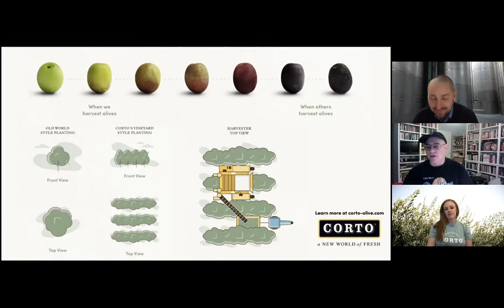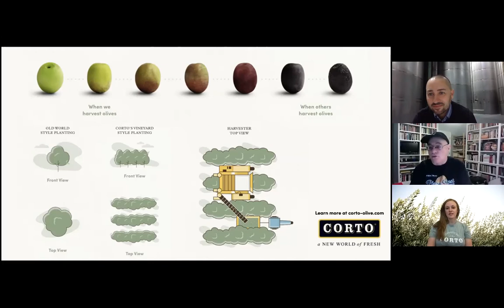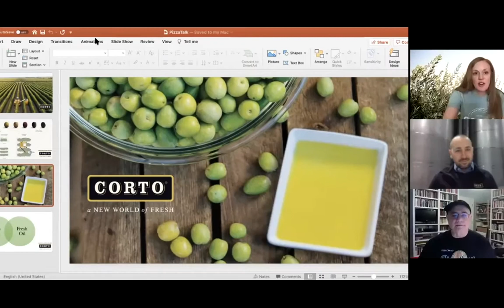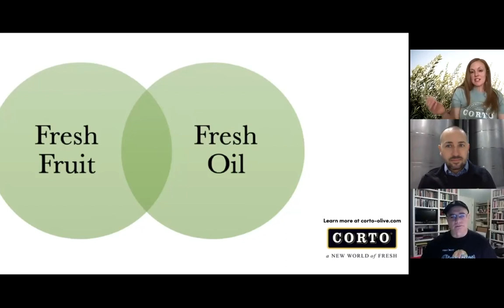Pizza Talk, S2, Episode 5: The Future of Olive with Corto’s Lisa Pollack and David Garci-Aquirre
Welcome Back to Pizza Talk!

In our never-ending quest for, and celebration of artisanship wherever we find it, whether in pizza or anything related to it (which means pretty much everything!), we inevitably cannot avoid the golden liquid that is olive oil. And who better to guide us than the “Master Miller” at Corto Olive Oil, David (pronounced Daveed) Garci-Aguirre, and Corto’s “Education Ambassador” Lisa Pollack. I think it is safe to say that, unless you’ve already been through Corto’s education program, you are about to learn things about olive oil that you absolutely never knew before and that, frankly, will totally altar your perception of it. Corto, as you will hear, is part of an exciting new global movement that totally revolutionizes how olive oil is produced, including how the olives are grown, harvested, and pressed. This is not your grandma’s olive oil (not there was anything wrong with it — well, maybe there was, in light of what I learned here), but in this session I was reminded of a favorite guidance regarding bread baking: “The baker’s mission is to evoke full potential of flavor trapped in the grain.”  Here, you will discover how producers like Corto have taken on the same mission, only this time it is how to evoke the full potential of flavor trapped in the olive. You’ll see what I mean after you hear Lisa and David explain it all, as they take us deeper into olive oil than most of us have ever gone before.

Get Connected And Be The First To Get Our Content!